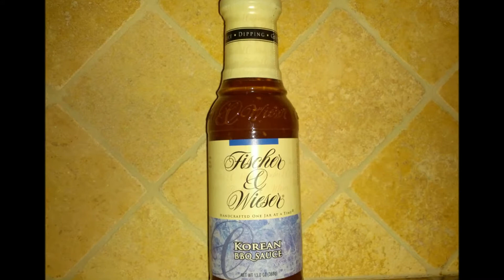Fischer & Wieser "Korean BBQ" Sauce Review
Flavor:  8/10
Heat:  1/10

Barbecue (known as Bulgogi in Korea) is a delicacy there, served only on special occasions. But we present our  authentic Korean BBQ Sauce for everyday use as a marinade, basting sauce, or stir-fry sauce for beef, pork or chicken. Once tried, it will become a pantry staple that will liven up any meal---whether grilling, stir-frying, or roasting! Enjoy!